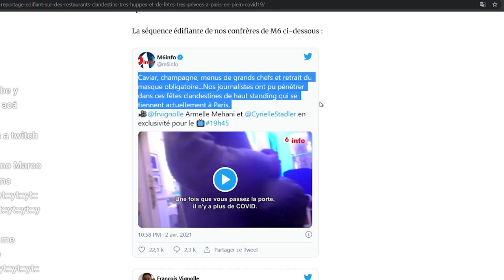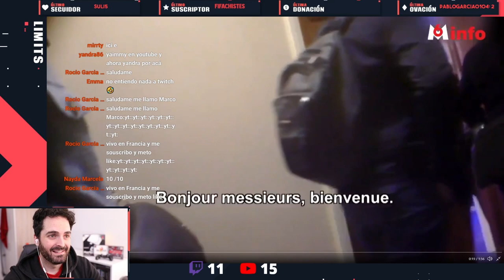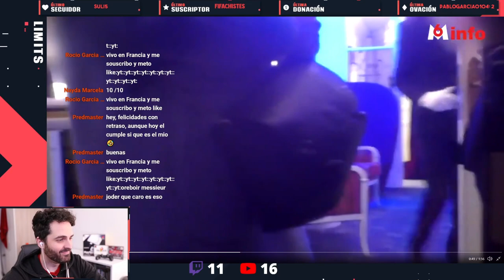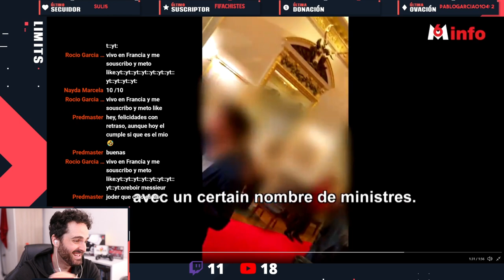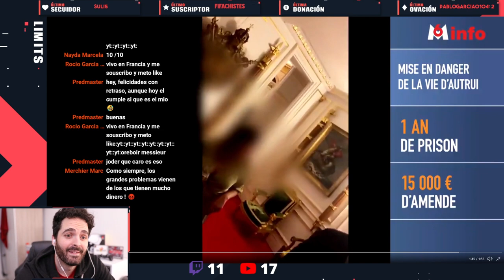⛔ PARIS - RESTAURANTES CLANDESTINOS ILEGALES - 🚫 NO TE LO VAS A CREER MENUS A 490€ LA OTRA CARA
Directos TODOS los Domingos a las 22.00h !!!😜👍

Te presento un video grabado con cámara oculta donde podemos ver algunos restaurantes que durante la pandemia se mantienen abiertos, de forma ilegal, restaurantes clandestinos en el corazón de Paris.
Los mejores restaurantes al alcance de algunos pocos
Claramente la otra cara de paris - el lado oscuro

▶ Conviértete en miembro de este canal (si lo haces tendras sorpresas) 🥰

📷 Sesión de fotos en Paris. Reserva una conmigo 📷

▶ ¡Hola a todos! Soy Samuel, un español  que vive en PARIS. Desde el 2013, he conocido gente maravillosa y otros youtubers como mirella, una mexicana en Paris y alex paga, un mexicano en Paris. Además he visto como ha evolucionado mi francés a lo largo del tiempo. Hoy me considero afotunado de vivir en Francia y poder contar mi dia a dia en París. La capital de Francia :)